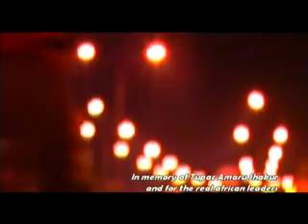BLACKZONE - Seul dans mes pensées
Clip video officielle